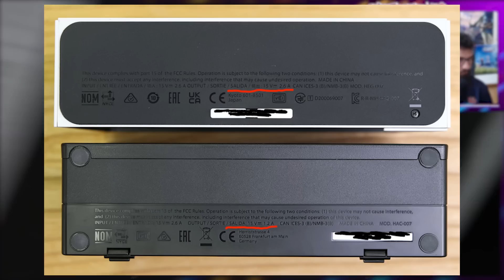¡NUEVAS EVIDENCIAS de una NUEVA NINTENDO SWITCH más POTENTE! ¿SIN JUEGO ZELDA en 2022?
¡Hola Nintenleakers!
En el vídeo de hoy os traemos nueva información que trae evidencias de una nueva Nintendo Switch más potente a la actual, pudiendo hacer referencia a una Nintendo Switch Pro o sucesora, además también hablaremos sobre la posibilidad de que este año no tendremos un nuevo Zelda para nuestras consolas.